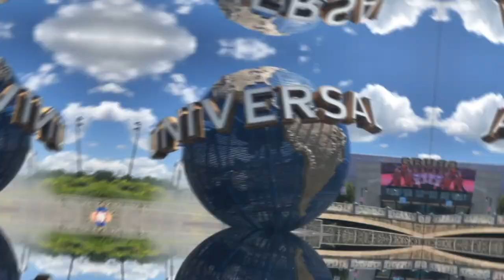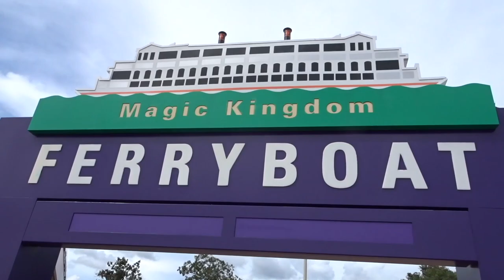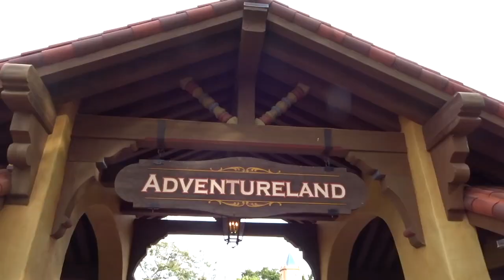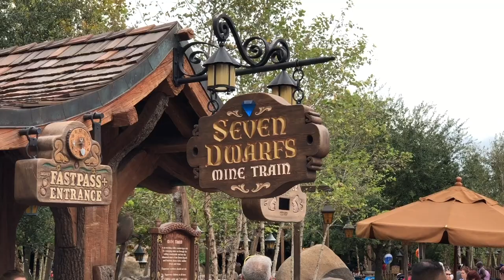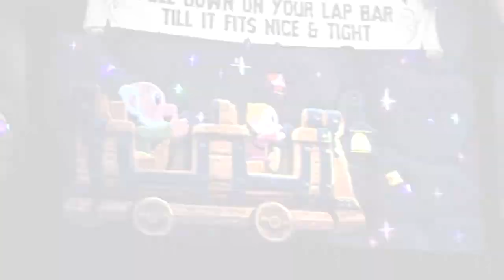Disney's Magic Kingdom | Ride POVS | Fireworks | Pecos Bill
Well hello there and welcome to this vlog!

We start of the day taking the Ferry from the TTC over to the Magic Kingdom, them jump on the train to Frontier Land!

First ride of the day, Big Thunder Mountain POV showing Dans fear of roller coasters! Do you remember the harsh break at the end of that ride? Crazy.

We head back to our favourite restaurant, Peco Bills for another serving of Tacos. Followed by a leisurely Jungle Cruise ride to let the food sink down.

We take a tour of the Haunted Mansion, then take a wonder up to Seven Dwarves Mine Train, take some scenic shots and then use one of our fast passes to get a full POV of the ride! We love this ride, probably one of our favourites in the Magic Kingdom. We take a look in Bonjour Village Gifts.

We decide to go beneath the surface on Under the Sea, Journey of the Little Mermaid. When we come back up to surface we notice all the storm clouds gathering over head. We used a FastPass+ to ride Peter Pans Flight. We only used a fast pass as we didnt know what this ride was, but there were huge queue times when we checked before we left England, so we thought it would be worth it.

As the storm was brewing, Happily Ever After was postponed by an hour, so we jumped back on the Ferry to the Ticket and Transportation Centre and watched the show from there! And we have to say, even though it was quite far away from the Magic Kingdom, it still looked incredible!